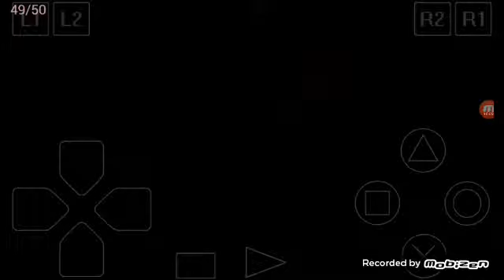Silent Hill:Hospital,escola,shopping???onde estou???